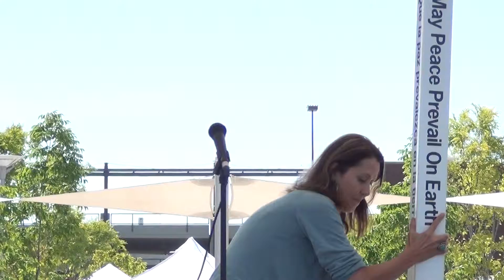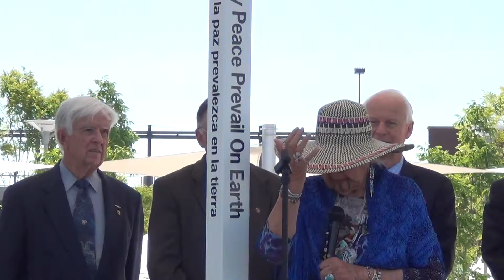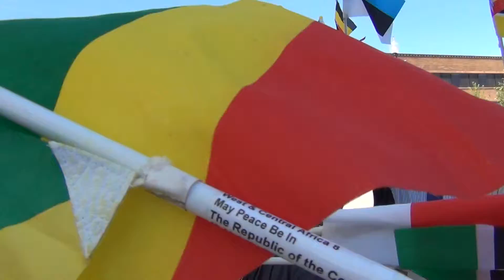Part 3 Harmony with Difference